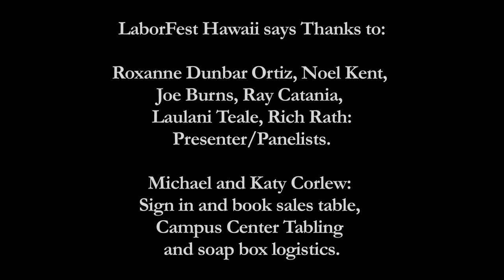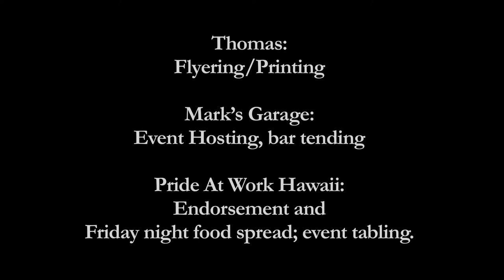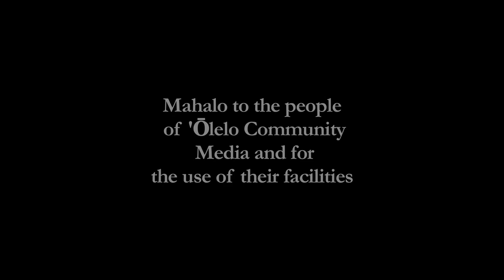Roxxane Dunbar Ortiz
here is a clip from LaborFest Hawai'i on September 20th 2013